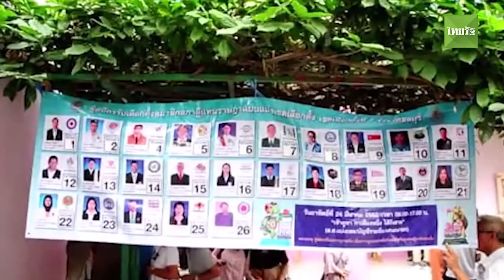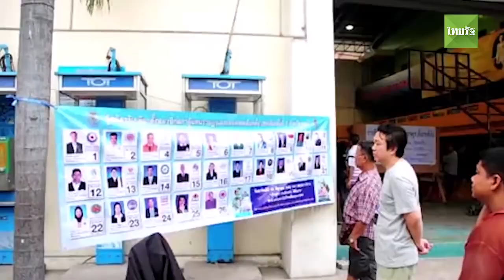เลือกตั้ง 2562 ณเดชน์ คูกิมิยะ กลับขอนแก่นเลือกตั้ง!